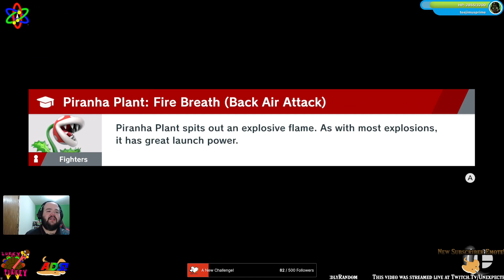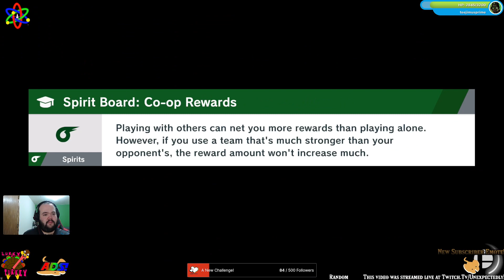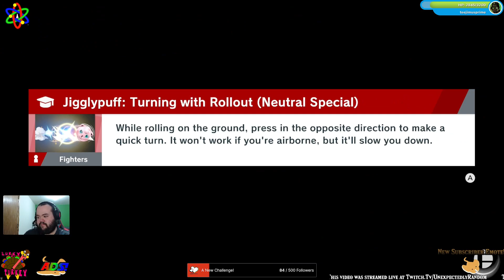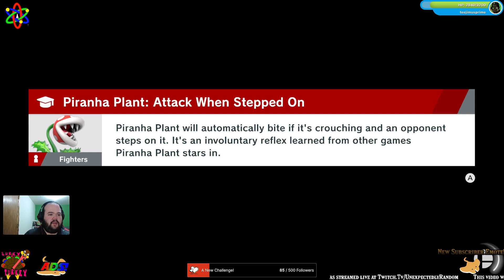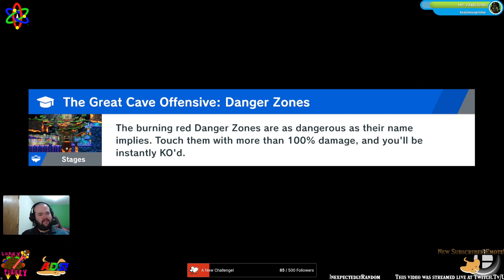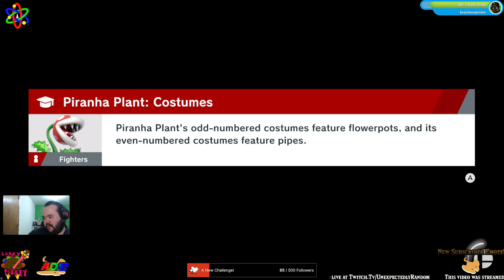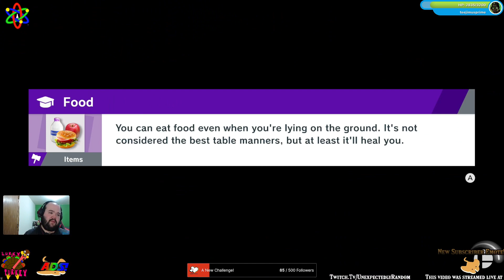Super Smash Bros. Ultimate Episode 6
In Super Smash Bros. Ultimate, there will be no passing. There is only SMASHING!

Catch Unexpectedly Random Live every day at 7:00 p.m. CT

Twitch.tv/UnexpectedlyRandom
or
Live.UnexpectedlyRandom.com!

Unexpectedly Random Live is produced by @MagicLotusStudios on behalf of Unexpectedly Random™.